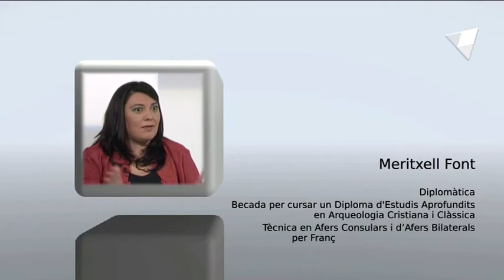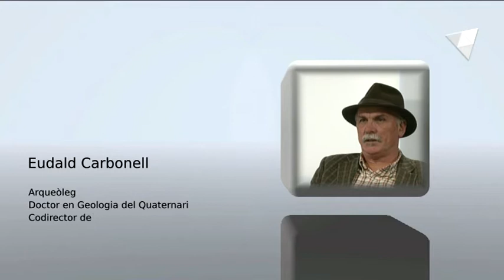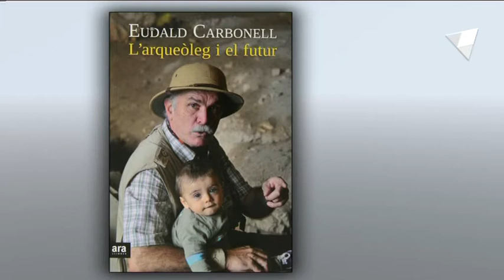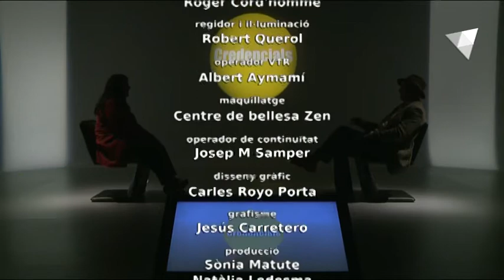Credencials, capítol 11: Meritxell Font i Eudald Carbonell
L'onzè capítol del programa "Credencials", ideat i promogut per la Fundació Crèdit Andorrà i coproduït amb RTVA, compta amb la diplomàtica Meritxell Font i l'arqueòleg Eudald Carbonell.

A "Credencials" cada setmana, dos convidats ens parlen de la professió que comparteixen. Els seus inicis, les seves experiències, els seus reptes de futur. Ens obren el seu món i en son un exemple destacat.

Cada dimarts estrenem un nou capítol a les 14.10h per Andorra Televisió i Andorra Difusió. Redifusions: dimarts 21.15h, dimecres 13.15h i diumenge 21.40h.